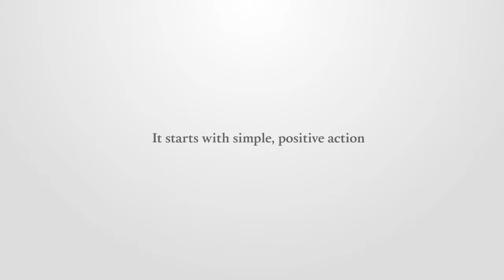Give them something to inherit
Our future as South Africans is the product of our repeated actions. This year we were all reminded of just how far we have to go to heal the divisions of the past; lay foundations for a democratic and open society; improve the quality of life of all citizens, and build a united and democratic South Africa.

In order to build a future South Africa that we are all proud of - a nation that the next generation can be proud of too - we want to encourage all South Africans to think about the inheritance they will leave for a future South Africa. Give them something to inherit, by honouring that responsibility with one positive action hash-tagged ThisIsUs.